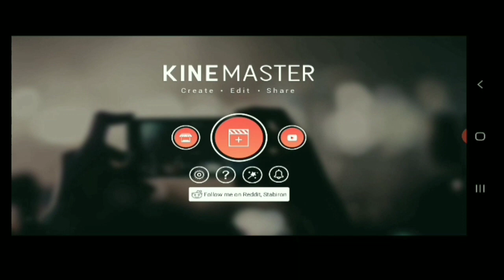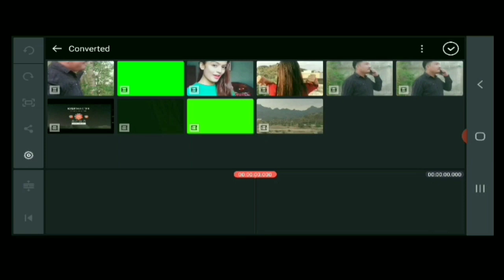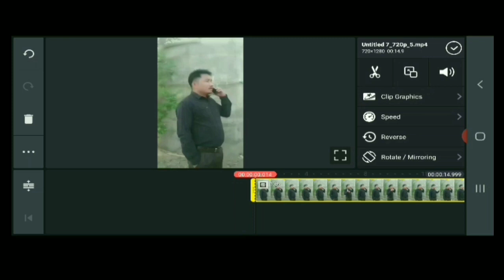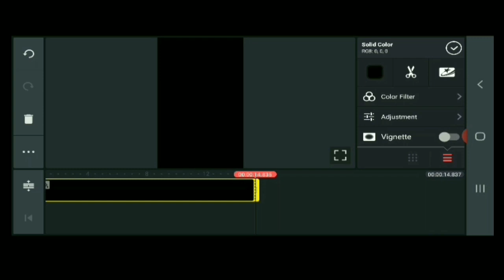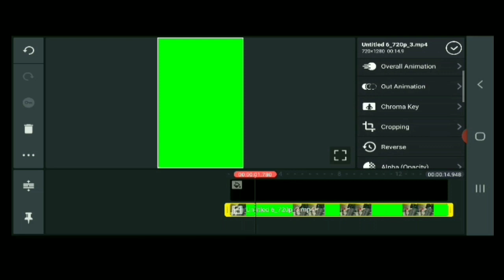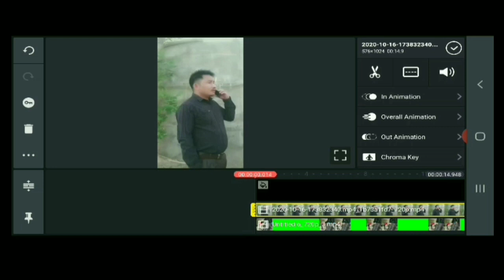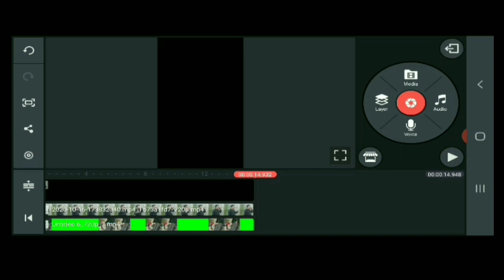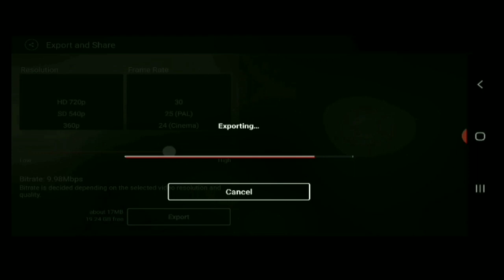dashai new trend video यो भिडियो हेरेर यस्तै मनछुने भिडियो बनाउन सिक्नुस दुई मिनेटमै tiktok video .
यस्तै यस्तै भिडियो को लागि यस च्यानल लाई सब्क्राइब गर्नु नभुल्नुहोला धन्यवाद ! love you all 💘💘💘💘